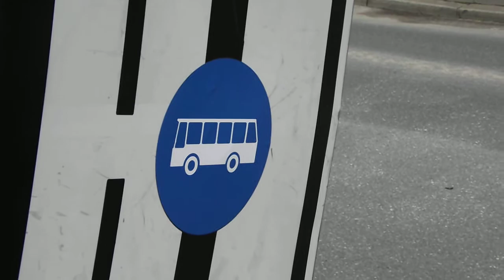Praha, ulicí Argentinská projíždí SOR NB 18 na lince X-C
Průjezd SORu NB 18 #6737 ulicí Argentinská při povodních. (4.6.2013)